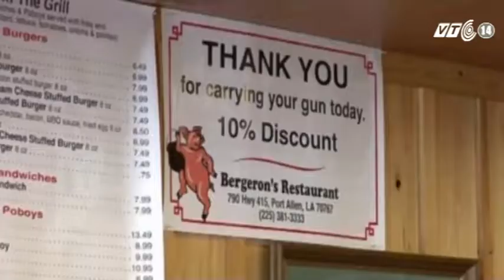VTC14_Nhà hàng Mỹ giảm giá cho các khách hàng mang theo súng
(Truyền hình VTC14) - Trong khi cuộc tranh cãi về quyền sở hữu súng, đặc biệt là việc đeo súng công khai sau một loạt vụ xả súng chết người ở Mỹ, vẫn đang diễn ra gay gắt thì một số bang vẫn cho phép người dân mang súng tới các địa điểm công cộng.  Thậm chí, có nhiều bang còn cho phép mang súng vào quán bar và nhà hàng vì công dân có quyền cá nhân giữ súng để tự vệ.